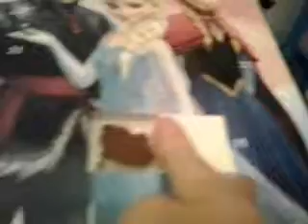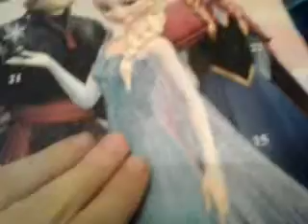Mon calendrier de l'avent 2014 case 8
Aujourd'hui, c'est l'anniversaire de mon père est dans mon calendrier, "il y a eu" un traîneau...:)